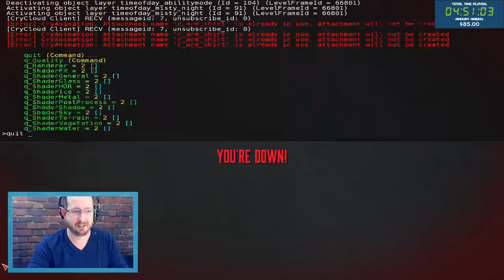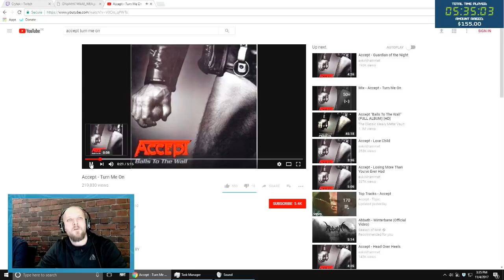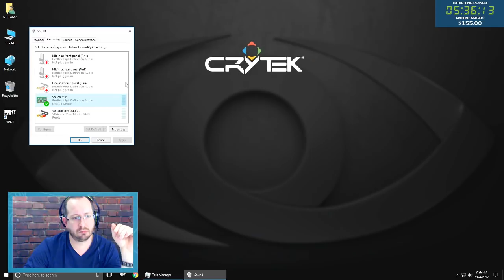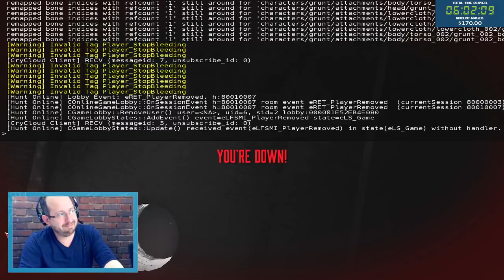Hunt: Showdown | Extra Life 2017 | Session 1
The first Hunt: Showdown session of the 24H Extra Life stream on Saturday November 4.

The first session had sound issues where the sound of both the games was switched. This is fixed in the second session.